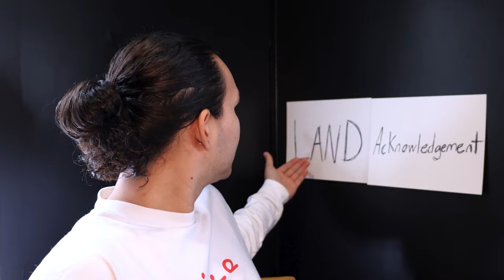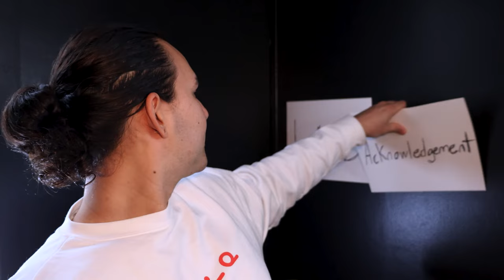How To Create An Effective and Personal Land Acknowledgement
If you are a Canadian, you reside on the ancestral territory of an Indigenous nation. Fostering a healthy relationship that is reciprocal with that Indigenous nation is super important. A Land Acknowledgement is a small way for you to acknowledge oneself and their relationship to the land and to the Indigenous peoples who care for it.

Indigenous peoples roll their eyes at most contemporary Land Acknowledgements. So I have created a 7 minutes 4 part guide to creating an effective and personalized Land Acknowledgement.

Unsure what Native Land you might reside on? Use the incredible map tool Native-Land to find out

Looking for some resources to help in your research or reconciliation efforts